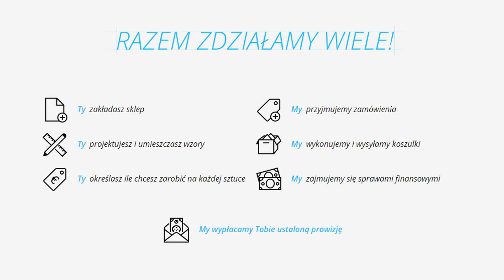Załóż swój własny sklep w Cupsell.pl Projektujesz i sprzedajesz własne ubrania.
Załóż swój sklep za darmo
RAZEM zdziałamy wiele!

✅ TY zakładasz sklep
✅ TY projektujesz i umieszczasz wzory
✅ TY określasz ile chcesz zarobić na każdej sztuce

↗️ MY przyjmujemy zamówienia
↗️ MY wykonujemy i wysyłamy koszulki
↗️ MY zajmujemy się sprawami finansowymi

Generator to narzędzie do prostego tworzenia koszulki z własnym nadrukiem lub zdjęciem na zamówienie.

✔️ Zaprojektuj koszulkę męską lub damską, bluzę, kubek, kamizelkę, maskotkę, podkładkę pod myszkę, vlepki, eko torbę, przypinki czy stringi.
Projektowanie koszulek, które wykonywane są już od 1 sztuki!